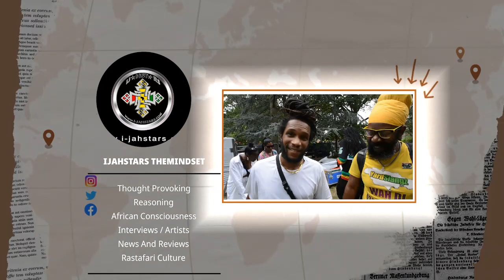Maasai & Tanzanian Clash Over Privet Hunting Area!!! Bob Marley Africans Unite!!!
Tanzanian accused Kenyan of helping opponent in lost of life and 30 Maasai was arrested after a police officer was killed.